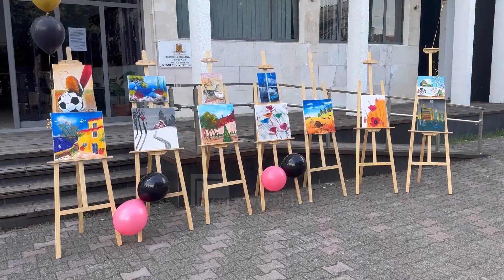“Unë i dua ngjyrat” , biblioteka “Marin Barleti” ekspozoi punimet e Dionit, 7-vjeçar